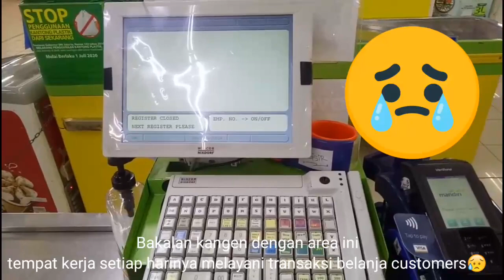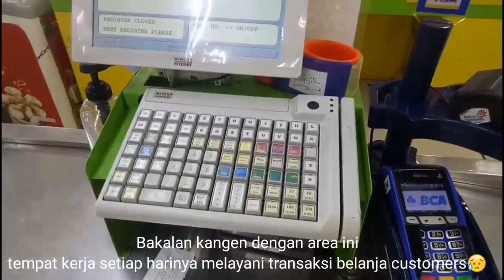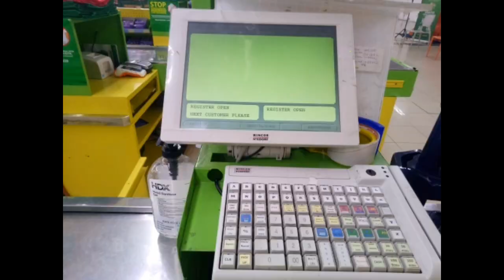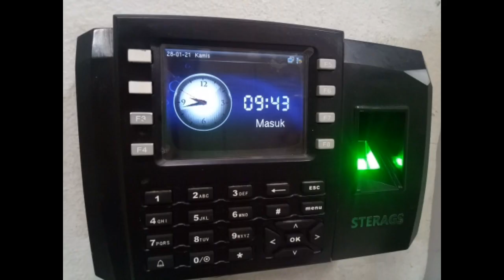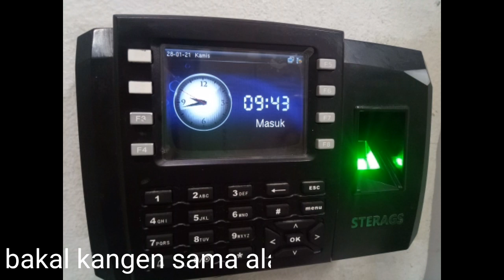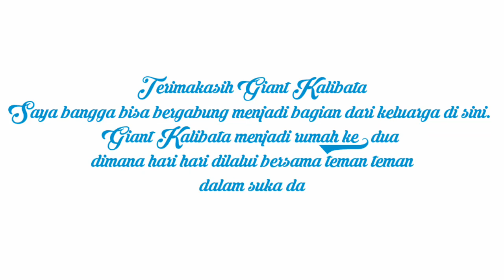giant kalibata goodbye... // Last Day Of Service On giant Kalibata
4 April 2021 selesailah sudah giant kalibata melayani para pelanggan pelanggan setianya. Giant Kalibata tutup untuk selamanya, begitupun saya dan teman teman selesai pula tugas kami mengabdi di PT Hero Supermarket Tbk.Saya bangga bisa menjadi bagian dari keluarga di giant kalibata.